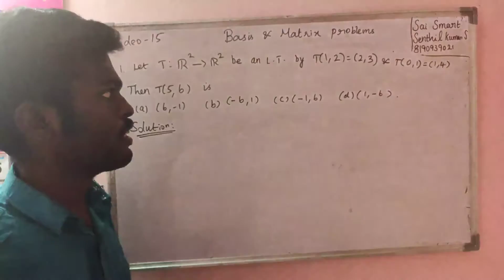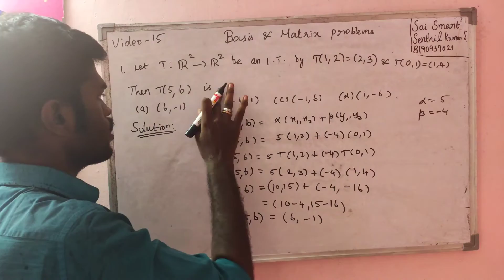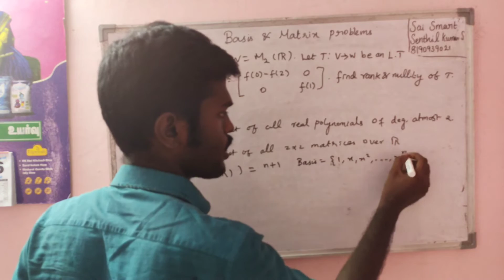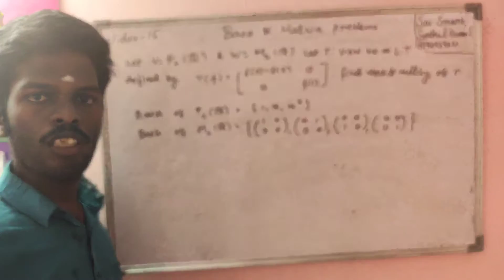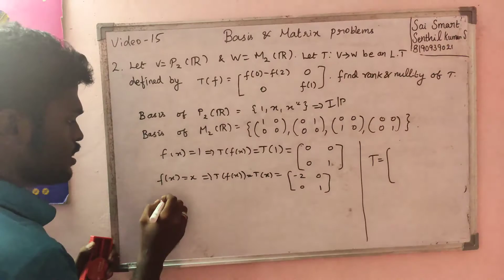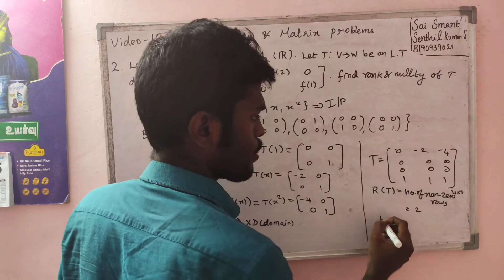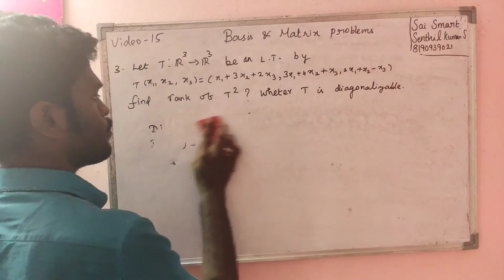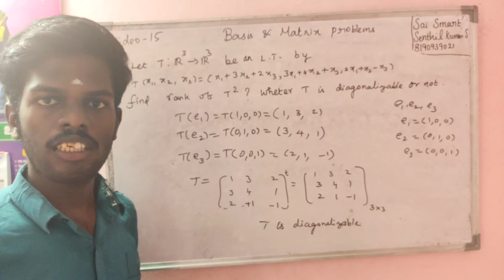15. REPEATED NET EXAM PROBLEM IN LINEAR ALGEBRA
With regards,
Senthil Kumar S,
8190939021, 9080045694 How to prepare for the CSIR NET, SET, CSAT, JEE, NEET, TRB, NBHM, GATE Examinations in Mathematics with help from senthil.